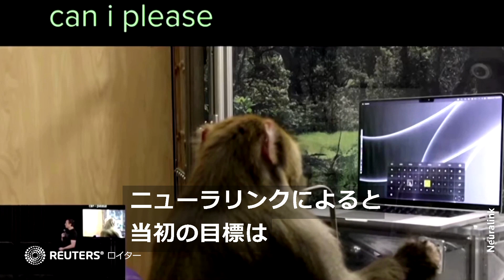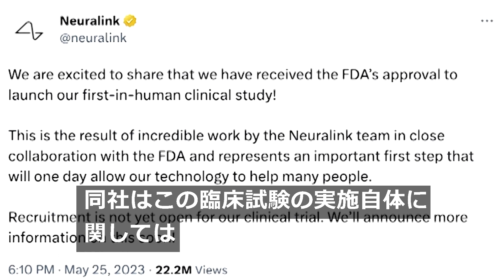マスク氏のニューラリンク、脳デバイス埋め込み試験で参加者募集へ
実業家イーロン・マスク氏が設立した新興企業ニューラリンクは９月１９日、超小型デバイスを人の脳に埋め込む臨床試験について、参加者の募集開始を外部の審査機関から承認されたと発表した。人数は不明だが、期間は約６年とみられる。頚髄損傷や筋萎縮性側索硬化症（ＡＬＳ）などによるまひのある人が対象者となる可能性がある。